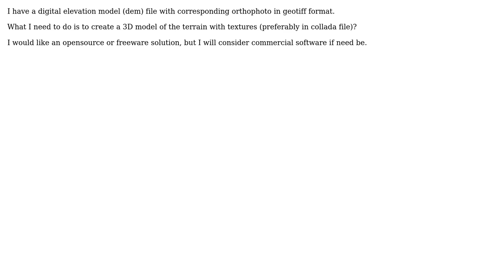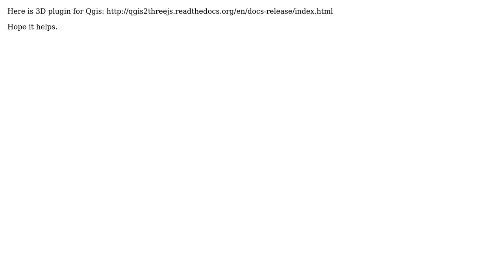GIS: Converting dem and geotiff to collada model with texture?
With thanks & praise to God, and with thanks to the many people who have made this project possible! | Content (except music & images) licensed under CC BY-SA | Music | Images & others | With thanks to user Zoran Petrovic user PolyGeo user Jost Hobic and the Stack Exchange Network Trademarks are property of their respective owners. You are responsible for your own actions.